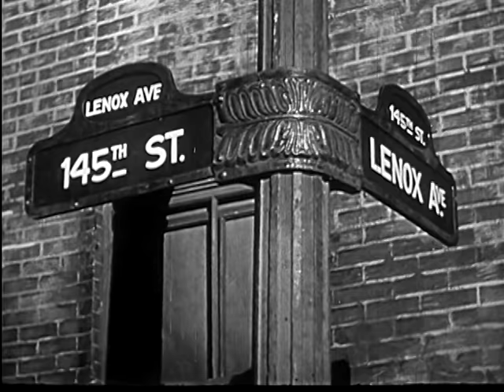Soundies: Black Music from the 1940s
From Internet Archives:
0:12:13 Delta Rhythm Boys in "Take the 'A' Train" (1941).
0:14:46 Fats Waller in "Your Feet's Too Big (1941).
0:17:45 Count Basie Orchestra in "Take Me Back, Baby" (with vocal by Jimmy Rushing) (1941).
0:20:19 "Preacher and the Bear" featuring The Jubalaires (vocal quartet)
0:23:23 "Ring Those Bells" (Black children vocal quintet, unidentified; Possibly The Cabin Kids.)
0:24:22 The Ali Baba Trio in "Patience and Fortitude" (1946) (featuring Valaida Snow singing and playing jazz trumpet - with trio of guitar, bass and accordion!)
0:27:06 "Rocco Blues" featuring Maurice Rocco (piano and vocal)
0:30:00 Gloria Grey sings "Oh By Jingo" (looks later, circa 1950 or so)
0:32:42 "I Want A Man", sung by Annisteen Allen and accompanied by Lucky Millinder and his Orchestra (huge big band)(1943).
0:35:36 Woman jazz harpist (LaVilla Tulos) playing "Swanee River" (a title list of Soundies has this entry as "Swanee Swing").